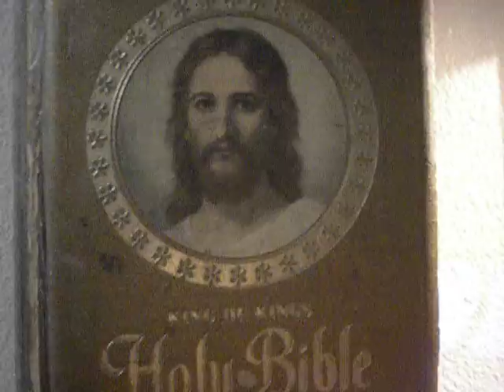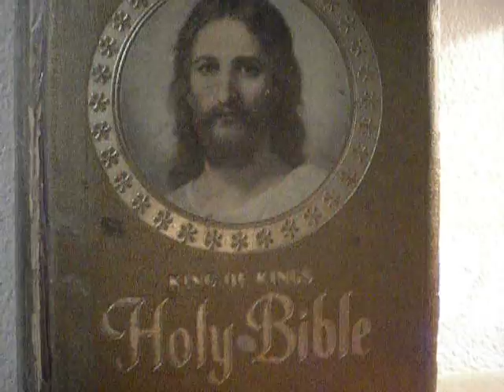Aug. 27, 2012 /Ps 96:1-2a, 2b-3, 4-5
All praise and thanksgiving to God(FATHER, SON AND HOLY SPIRIT), the GREAT TRIUNE GOD dwelling in spirit in the deepest center of our souls. Amen, through the Triumphant Immaculate Heart of Blessed Virgin Mother Mary.

St. Monica, the Mother of St. Augustine, Patroness of Mothers and Widows, please pray for us!

Responsorial Psalm Ps 96:1-2a, 2b-3, 4-5

R. (3) Proclaim God's marvelous deeds to all the nations.
sing to the LORD, all you lands.
Sing to the LORD; bless his name.
R. Proclaim God's marvelous deeds to all the nations.
Announce his salvation, day after day.
Tell his glory among the nations;
among all peoples, his wondrous deeds.
For great is the LORD and highly to be praised;
awesome is he, beyond all gods.
For all the gods of the nations are things of nought,
but the LORD made the heavens.